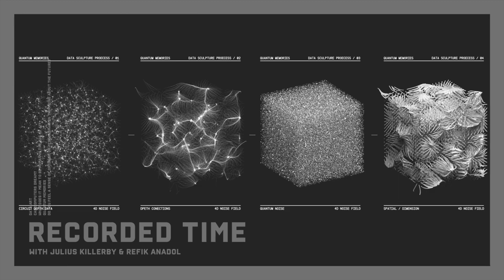Refik Anadol: Remembering The Future | Recorded Time #25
Refik Anadol is a media artist and director from Los Angeles. He is a pioneer in a new art form called "data art", in which images and sound are generated by the intervention of machine learning algorithms with data sets. He owns and operates Refik Anadol Studio and RAS LAB. He has also been the recipient of numerous awards, including the Lorenzo il Magnifico Lifetime Achievement Award at the XII Florence Biennale. He also a lecturer at UCLA's Department of Design Media Arts.

On the podcast we discuss his work, his process and the digital age in general.